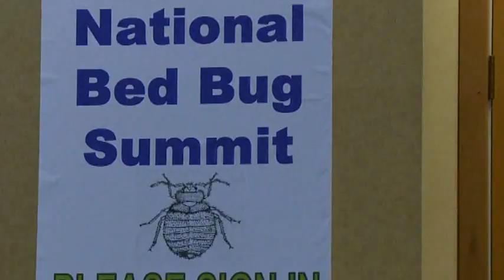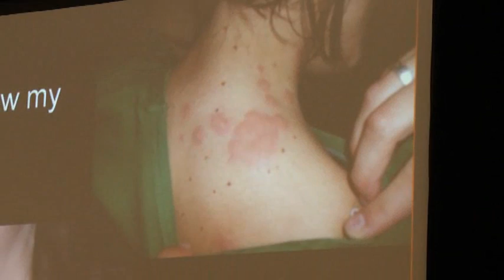America's War on Bed Bugs - Washington Sketch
Don't let the bed bugs bite: The Washington Sketch goes undercover and between the sheets at the EPA's National Bed Bug Summit in Virginia.
Video by Gaby Bruna / The Washington Post